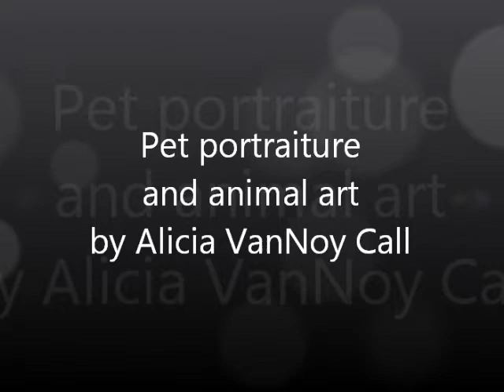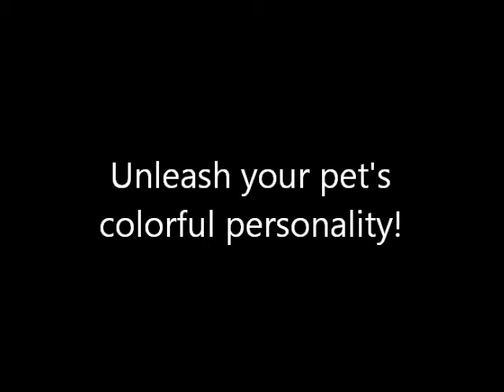DawgArt - Schnauzer - Speed Paint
Pet portraiture and animal art by Alicia VanNoy Call. DawgArt makes a great gift or get your own pet painted!